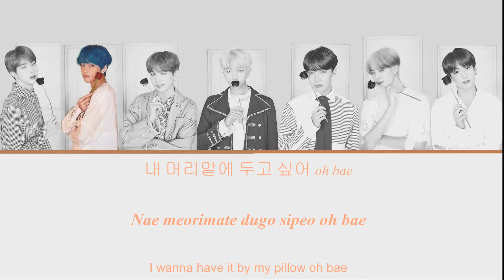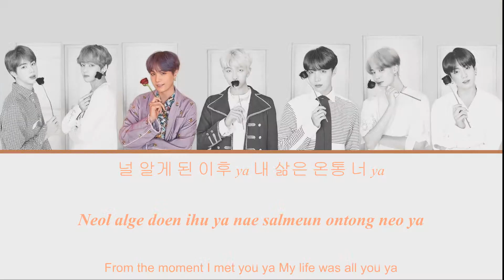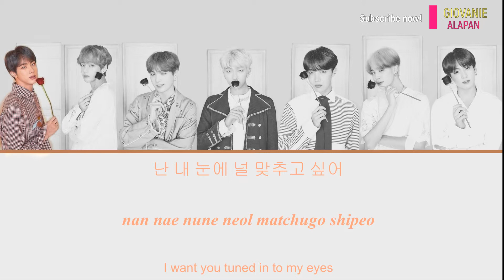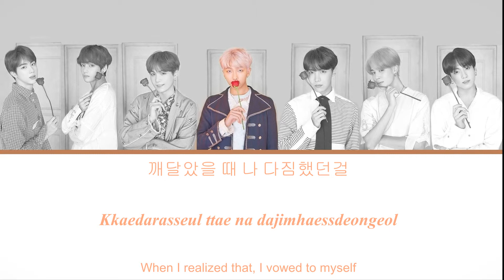BTS (방탄소년단) '작은 것들을 위한 시 (Boy With Luv) feat. Halsey' Lyrics [Han_Rom_Eng]